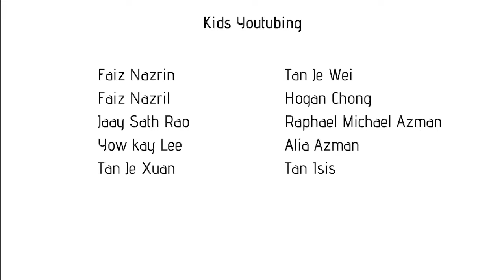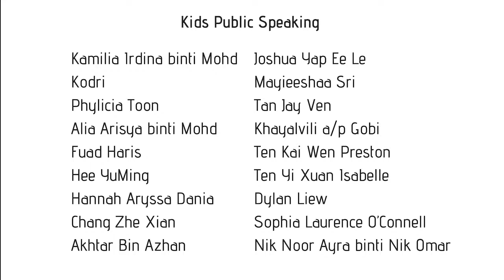Brand Ambassador Program at Zoo Negara - Johan Speaking Academy - Ashraf